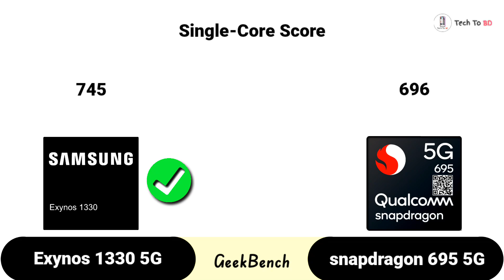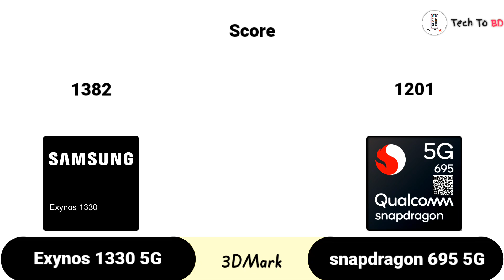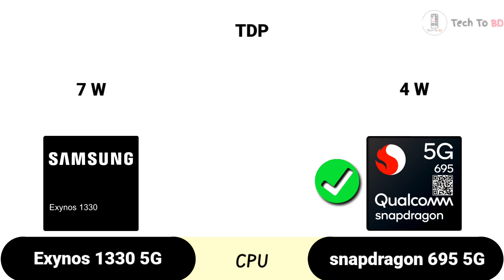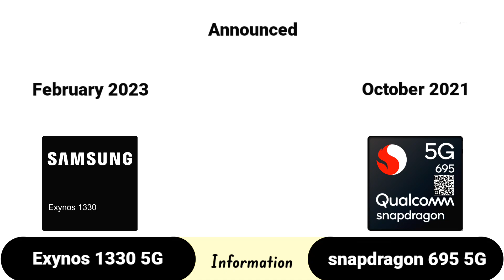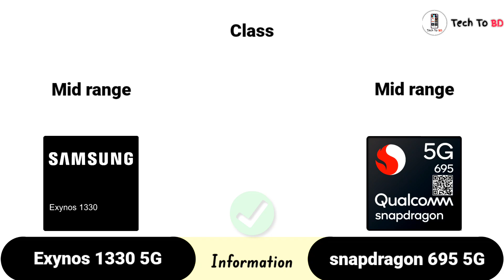Exynos 1330 vs Snapdragon 695 – what's better ? | Test & Benchmark ? | TechToBD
We compared two 8-core processors: Samsung Exynos 1330 (with Mali G68 MP2 graphics) and Qualcomm Snapdragon 695 (Adreno 619). Here you will find the pros and cons of each chip, technical specs, and comprehensive tests in benchmarks, like AnTuTu and Geekbench.

Key Differences
Main differences and advantages of each chip
Pros of Samsung Exynos 1330
Announced 1-year and 4-months later
Has a smaller size transistor (5 versus 6 nm)
9% higher CPU clock speed (2400 vs 2200 MHz)
Pros of Qualcomm Snapdragon 695
Performs 2x better in floating-point computations
Shows better (up to 9%) AnTuTu 9 score – 394K vs 362K

00:06   AnTuTu 9v
00:36   GeekBench
00:48   3DMark
01:09   Gaming
01:48   CPU
02:13   Graphics
02:29   Memory
02:55   Multimedia
03:20   Connectivity
03:50   Information
04:06   Result